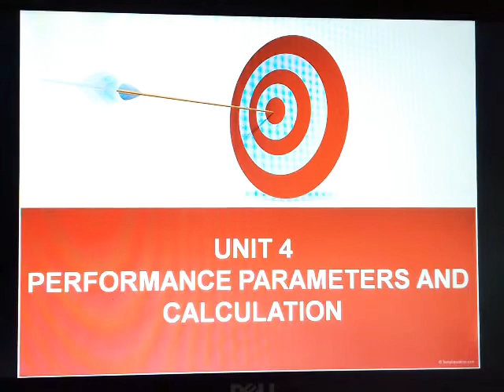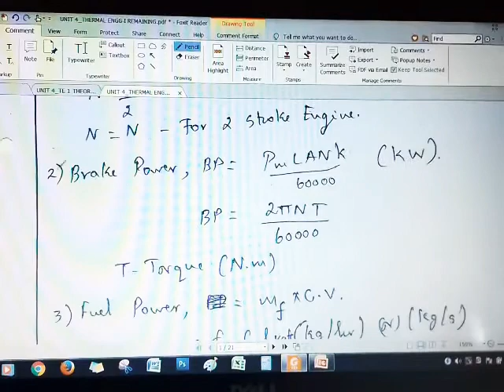ME8493 Thermal Engineering 1_ UNIT 4_ Performance calculation Problem 1